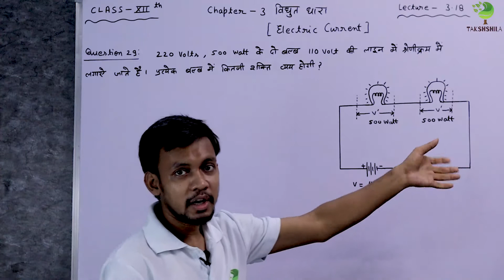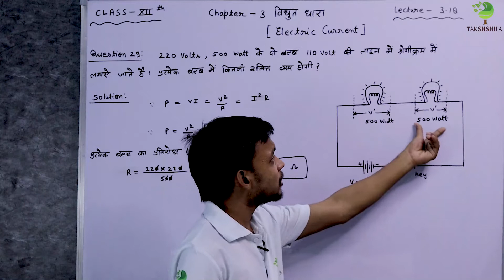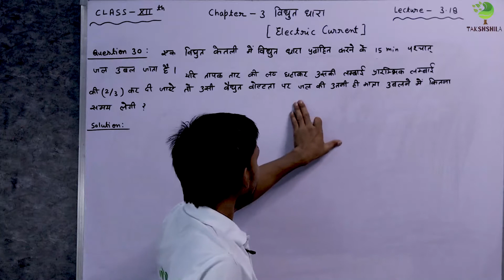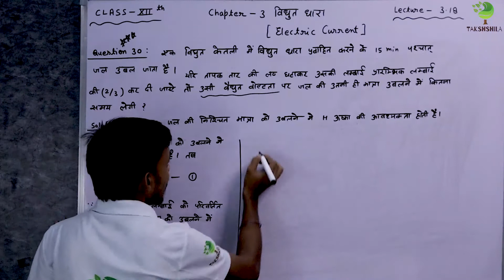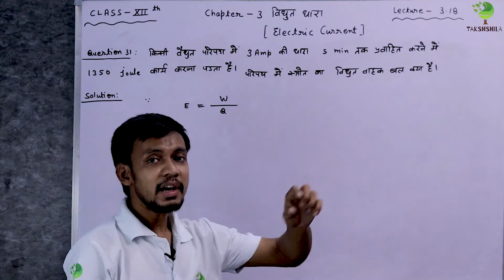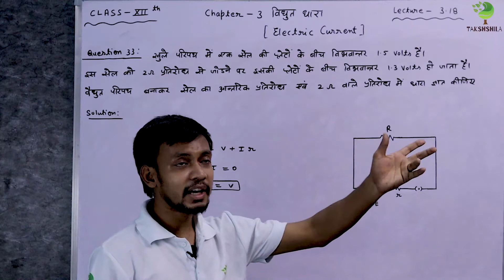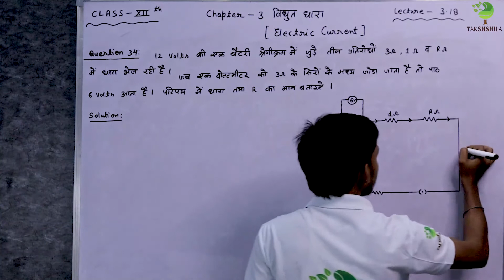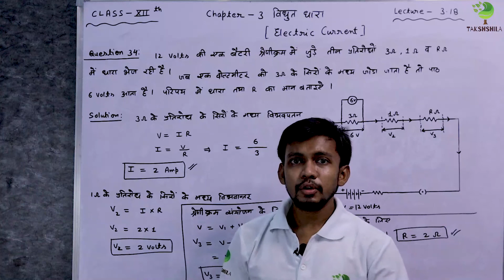Physics | Class 12th | Electric Current (विद्युत धारा) | Chapter 3 | Lecture 3.18